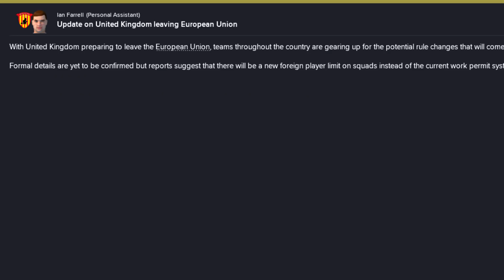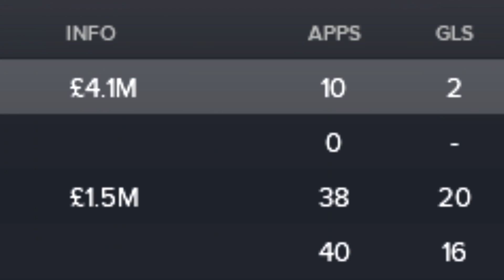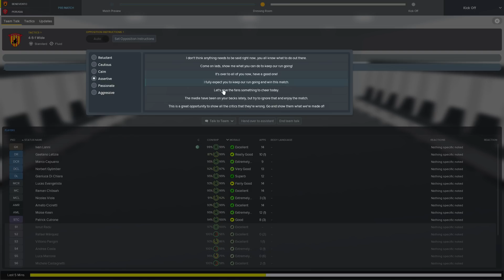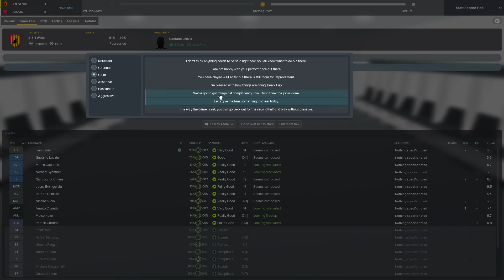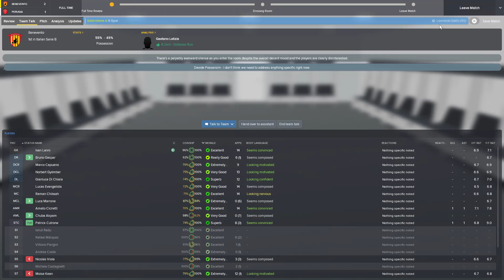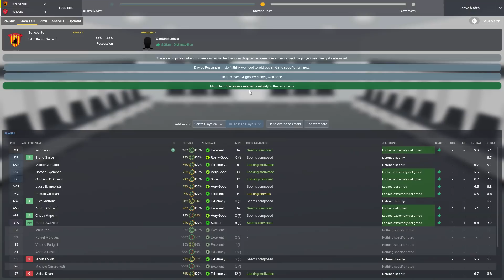ANTGS FM18 | BENEVENTO CALCIO | #14 | TOP 2 CLASH